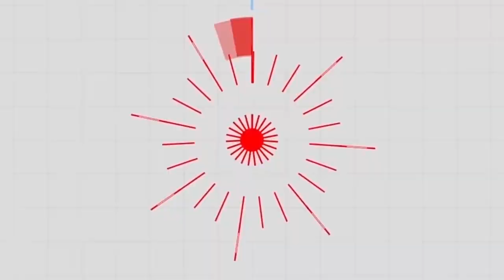ALIYEKUWA KOCHA WA SIMBA PATRICK AUSSEM ATAJA SABABU ZA KUONDOLEWA SIMBA